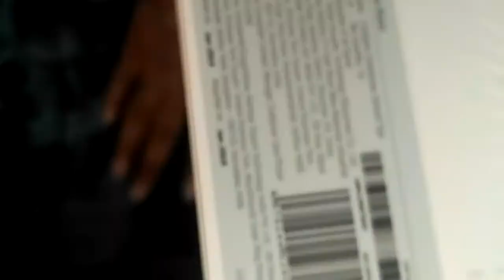Mi earphone basic 🎧 unboxing & review in tamil | தமிழ் | Rs:399 branded earphone | eraavanan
rocking bass quality  👌👌😊 to buy from mi home or mi.com